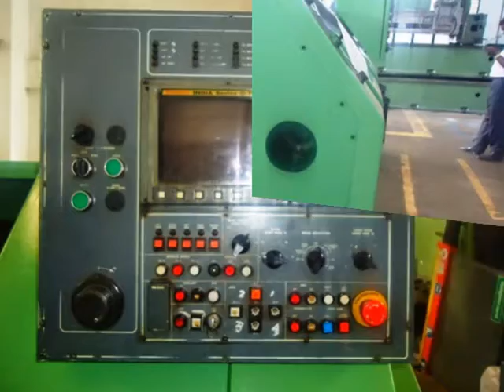ACE-CNC Turning Center LT20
Swing Over Carriage-300mm
Distance Between Centre-550 mm
Control-FANUC OTC
Max.Machining Dia- 236 mm
Z Travel- 485 mm
X Travel- 130 mm
Spindle Inside Taper - MT 6
Bore Through Spindle- 56 mm
Power - 30KVA